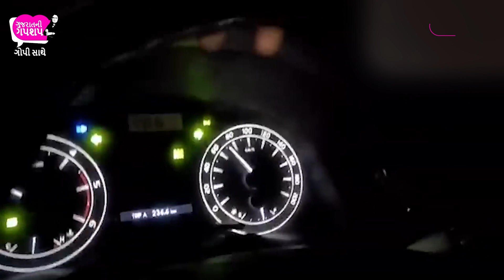Atiq Ahmed: કેવી રીતે 24 કલાકમાં સાબરમતીથી નૈની સુધી પહોંચ્યો Atiq Ahmed? | Politics | UP Police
સાબરમતી ટૂ પ્રયાગરાજ... 24 કલાકમાં પાર પાડ્યું ઓપરેશન અતિક... જી હાં... છેલ્લા 4 વર્ષથી અમદાવાદની સાબરમતી જેલમાં બંધ અતિક અહમદને પૂરા સુરક્ષા બંદોબસ્ત સાથે સાબરમતીથી પ્રયાગરાજની નૈની જેલ સુધી પહોંચાડાયો.. ત્યારે આ 24 કલાકના સફર દરમિયાન અમારા એડિટર ગોપી ઘાંઘરે આ કાફલાને અનુસર્યો હતો.. જાણો તેમનો આ ખાસ રિપોર્ટ...